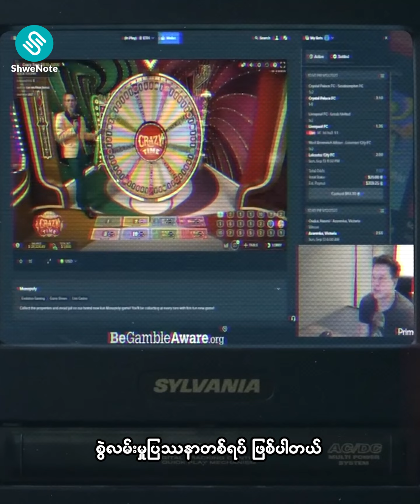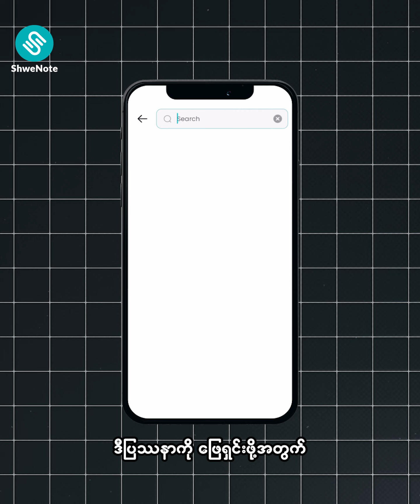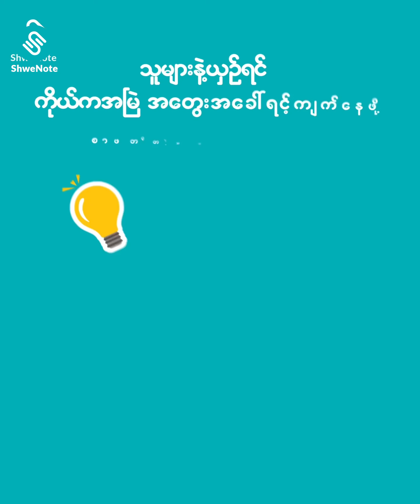ဒီနေ့ခေတ်မှာ အများဆုံးတွေ့နေရတဲ့ လောင်းကစားစွဲလန်းမှုပြဿနာ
❝ ဘဝပျက်အောင်ဒုက္ခပေးတဲ့ လောင်းကစား ❞

စိတ်ပါလို့ပဲဖြစ်ဖြစ်၊ အဆွယ်ကောင်းလို့ပဲဖြစ်ဖြစ်
ဟိုးလေးတကျော်ကျော် ဖြစ်စရာမလိုဘဲ
ကြိတ်ပုန်းလေး လုပ်လို့ရတဲ့ လောင်းကစားတွေက
ဒီနေ့လို အင်တာနက်ခေတ်မှာ လူတိုင်းရဲ့မျက်လုံးရှေ့ကို
နည်းမျိုးစုံနဲ့ ရောက်နေပါပြီ။

▪️ဖအေက လောင်းကစားစွဲလို့ ဆင်းရဲတွင်းနက်နေတဲ့ မိသားစုတွေ၊
▪️မအေက လောင်းကစားလုပ်လို့ ဒုက္ခရောက်နေတဲ့ မိသားစုတွေ၊
▪️သားက/ သမီးက လောင်းကစားမဖြတ်နိုင်လို့ အပူသည်ဖြစ်နေတဲ့ အမေတွေ၊

ဘယ်သူ့ကိုမှ ကောင်းကျိုးမပေးတဲ့ ဒီလောင်းကစားကို
ဖြတ်ဖို့လွယ်ပါ့မလား? ဖြတ်နည်းရှိရဲ့လား?

အသေးစိတ်ကိုတော့ ဗီဒီယိုထဲမှာ ပြောထားပါတယ်။
အခုပဲ ဖွင့်ကြည့်လိုက်ပါ။

ကိုယ်အပါအဝင် ကိုယ့်ပတ်ဝန်းကျင်ကလူတွေ
လောင်းကစားစွဲလန်းနေတဲ့ ပြဿနာကို
ထိထိရောက်ရောက် အမြစ်ဖြတ်ချင်တယ်ဆိုရင်
𝑺𝒉𝒘𝒆𝑵𝒐𝒕𝒆 𝑨𝒑𝒑 ထဲက
The East Way to Stop Gambling ဆိုတဲ့စာအုပ်ကို
အခုပဲ မဖြစ်မနေ သွားဖတ်ပါ။